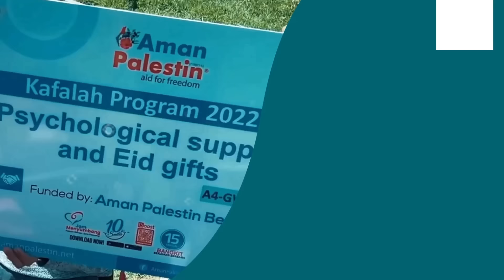RAIH PAHALA TERBAIK DENGAN MENAJA ANAK YATIM, IBU TUNGGAL DAN KELUARGA MISKIN PALESTIN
SITUASI YANG MENGHANCURKAN KELUARGA DI PALESTIN

Tahukah Anda akan kekejaman Israel ke atas Palestin selama ini, khususnya apa yang berlaku di Gaza??

✳️ 65 peratus masyarakatnya berada di bawah paras kemiskinan yang teruk

✳️ 95 peratus berdepan dengan krisis bekalan air yang tercemar

✳️ Ketiadaan bekalan elektrik selama 16 jam

✳️ Terdapat 20,000 anak yatim mangsa perang & ia mungkin semakin bertambah!

Aman Palestin mengambil inisiatif mewujudkan kempen Jom Taja bagi membela nasib Anak Yatim, Ibu Tunggal (keluarga yang kehilangan ketua), Keluarga Miskin dan Dana Pendidikan (seperti mahasiswa Palestin yang menyambung pengajian di Malaysia).